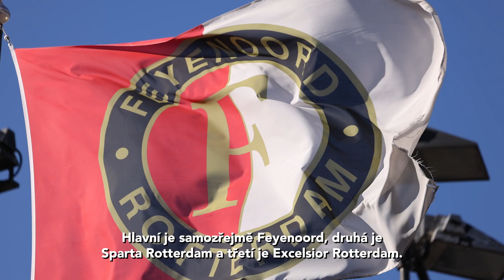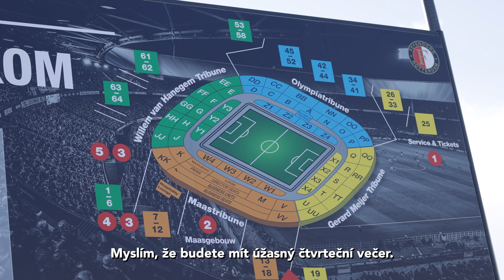UECL | Mick provází Rotterdamem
Sešívané čeká utkání s Feyenoordem v nizozemském Rotterdamu, kde žil Mick van Buren a působil zde ve dvou klubech. Společně nás městem provede a řekne nám něco i o našem soupeři.